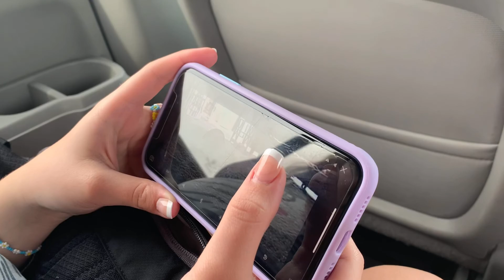North Topsail Beach ||NC|| Spring Break 2022